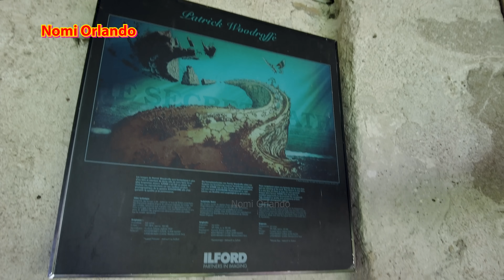Medieval Castle in Switzerland part 2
Midevila town of Gruyères dating  back to 250 BC  in switzerland. Castle is constructed around 1270 but village dates back to Roman’s time
Part 1 is village and part 2 is castle